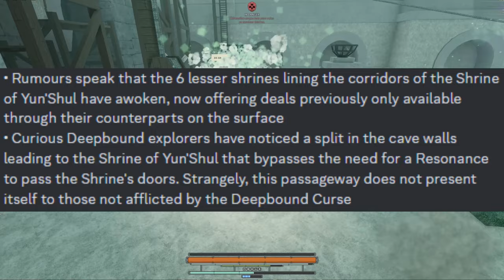Deepwoken Monday Series | Update 6/26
Sorry for the rush